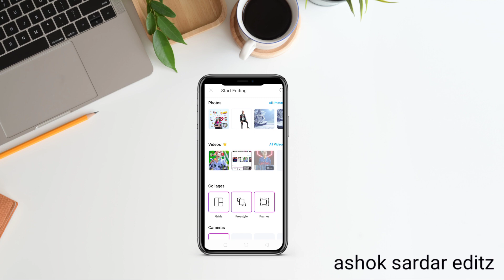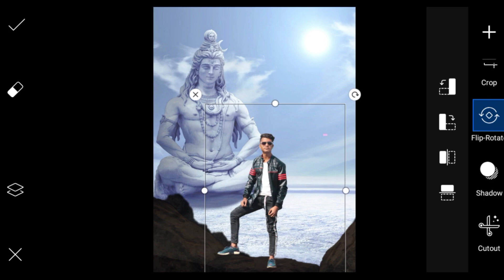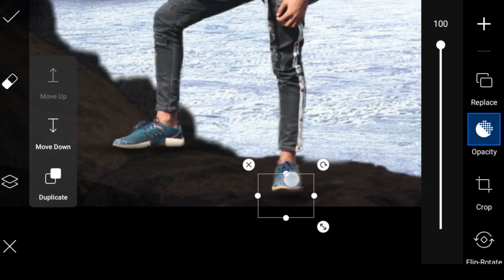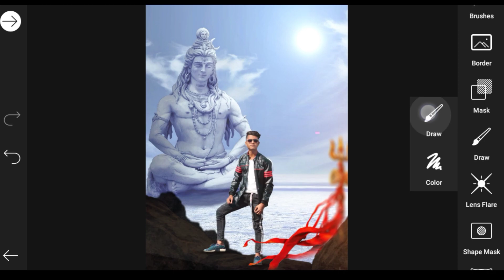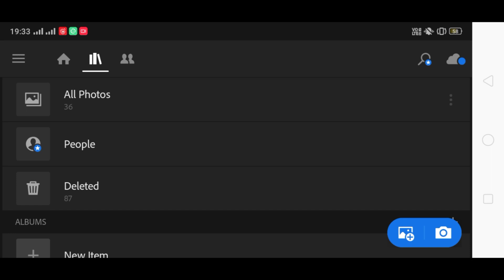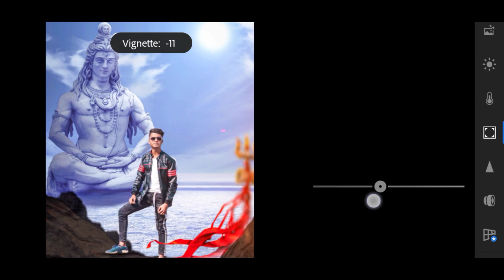Mahakal Photo Editing || Shivratri Special Photo Editing || Shivratri Photo Editing Picsart 2021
Hie friends i am Ashok Sardar my channel is all about Photo editing and mobile graphic designing and Photo editing Manipulation Tutorials and also logo designing. I generally use Lightroom, Snapseed, Picsart, Pixalab Applications for my photo editing Teaching Tutorials. I hope You learn Photo Editing & manipulation from my tutorials.

shivratri special Photo Editing kaise kre
mahadev Photo Editing Tutorials
Maha shivratri ke liye Photo Editing 2020
new Vijay Mahar's photo editing
new Vijay Mahar photo
New shivratri editing
New shivratri photo editing
Shivratri new editing 2021
shivratri editing Photo Picsart
shivratri photo editing
Picsart new shivratri photo editing